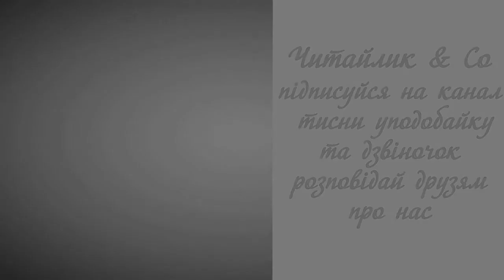Краса! (уривок, підр. Науменко, 4 кл., С.31) - Микола Вороний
Пропоную для вашої уваги це відео із поетичним твором українського автора Миколи Вороного "Краса!" Бажаю приємного перегляду та задоволення від прослуховування.
Предлагаю вашему вниманию это видео с поэтическим произведением украинского автора Мыколы Вороного "Красота!".

Краса! На світі цім Краса —
Натхненна чарівниця,
Що відкриває небеса,
Вершить найбільші чудеса,
Мов казкова цариця.